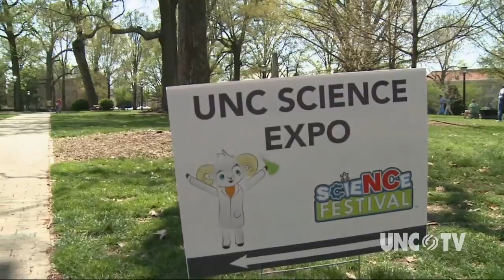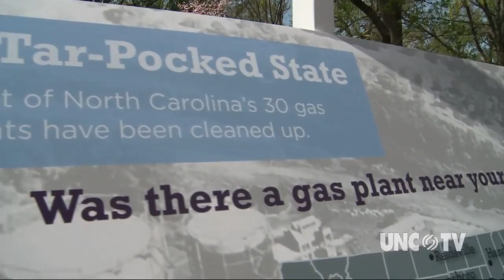NC Science Festival | NC Weekend | UNC-TV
Every April, the North Carolina Science Festival provides activities statewide for science lovers of all ages. Join producer Rick Sullivan for a preview!